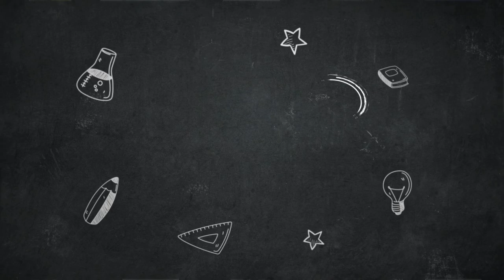Clase 1 Graduandos, Tecnología de la Información y la Comunicación